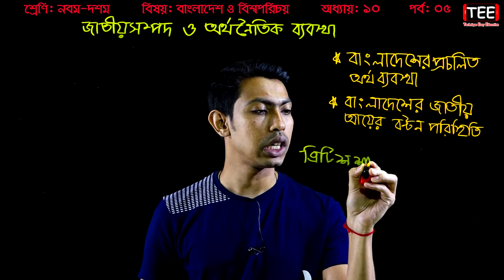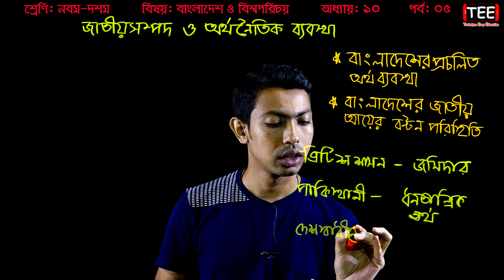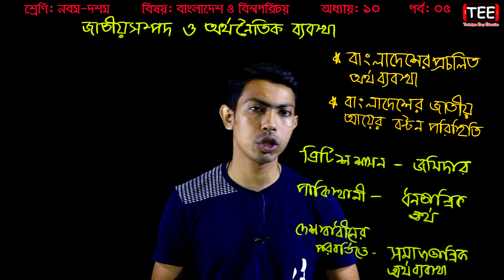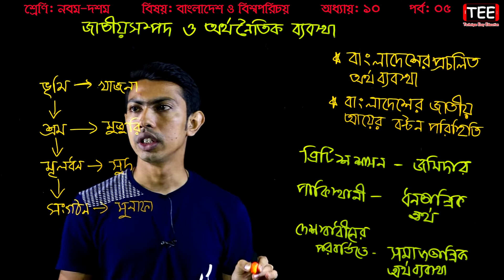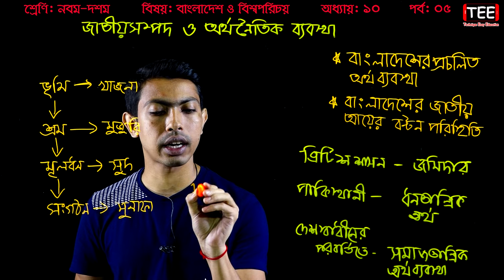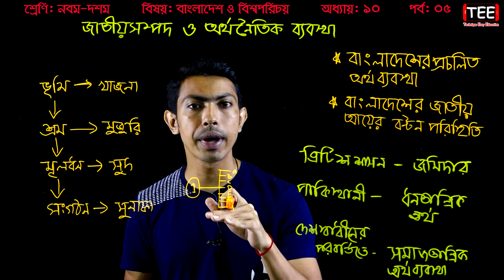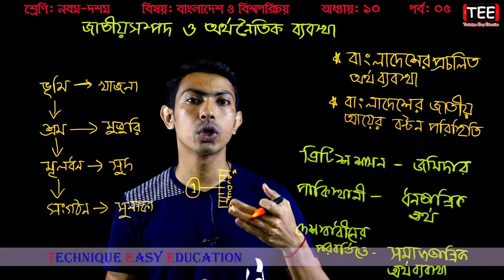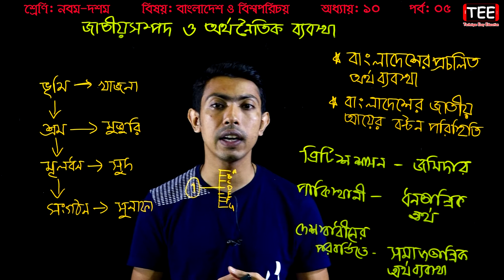59. Nine Ten Bangladesh And Global Studies Chapter 10 (Part-5) ll SSC Bangladesh And Global Studies